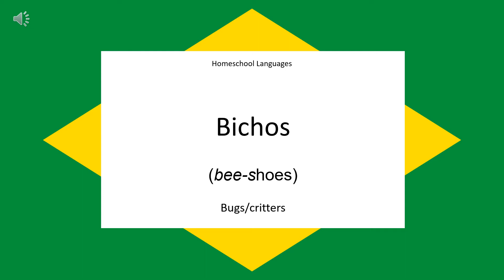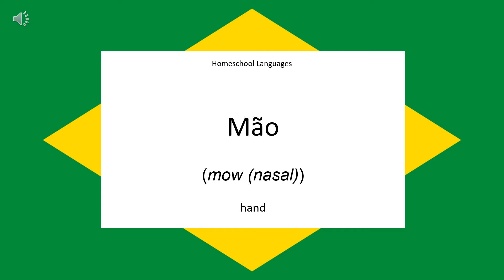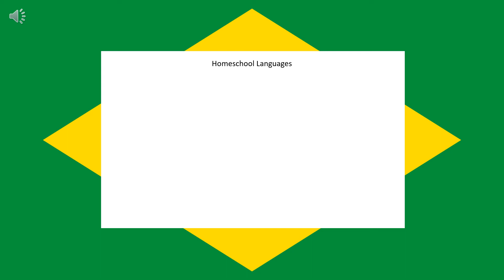Homeschool Languages Portuguese Level 1 Lesson 31